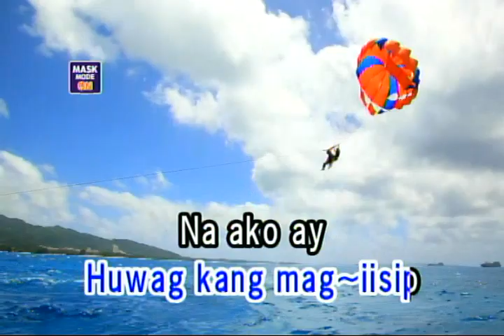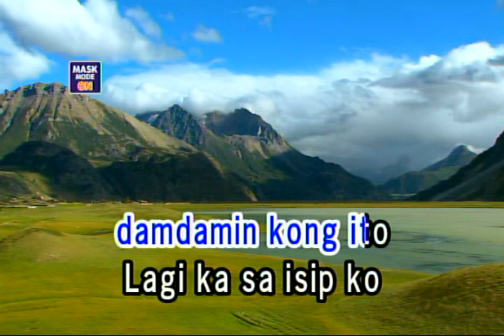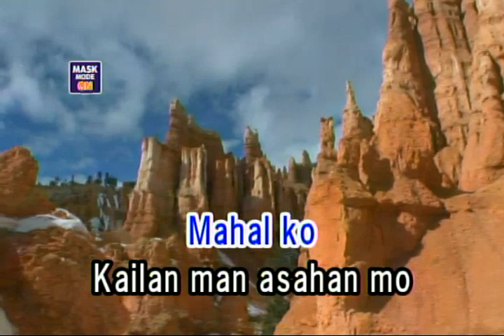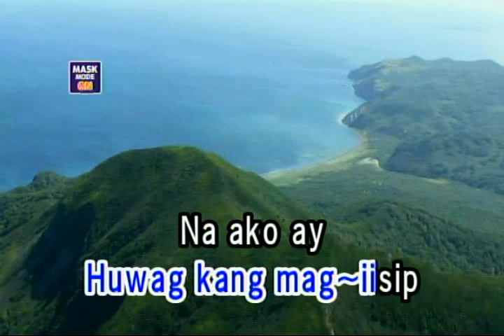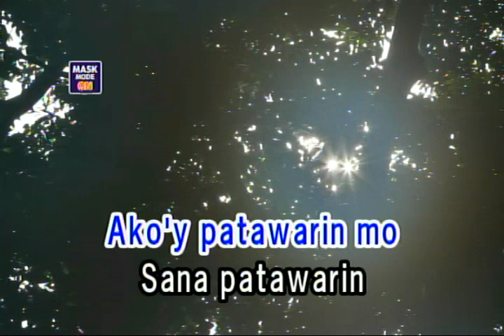MAHAL KITA - RENZ VERANO (VIDEOKE)